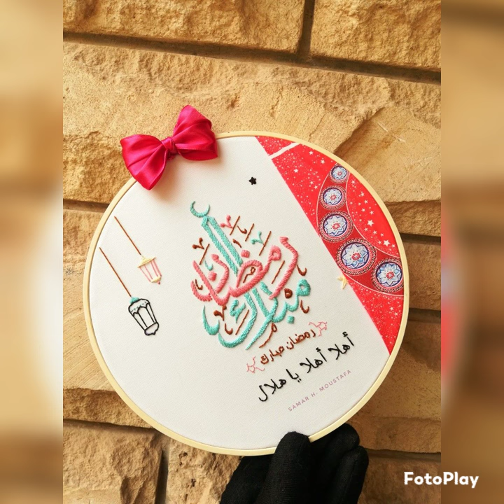افكار طارة تطريز رمضان كريم | زينة رمضان |Ramadan Kareem embroidery ideas